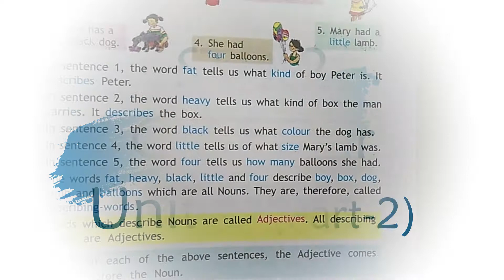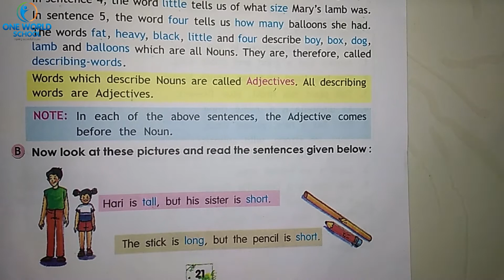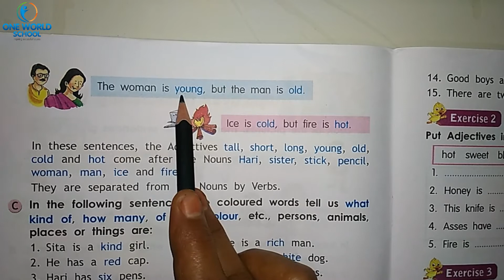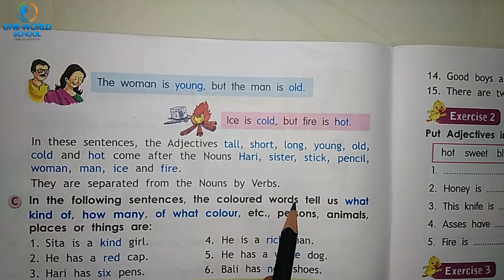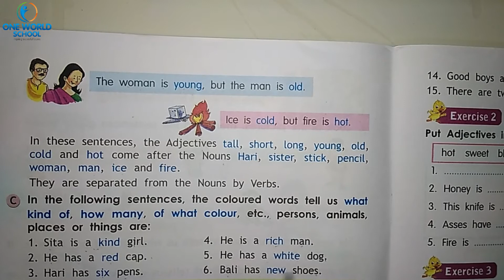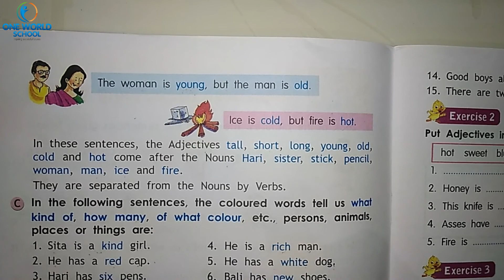STD-2_Gram_Unit-6_Explanation_Part-2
80ft Road,
Wadhwan,
Surendranagar-363035